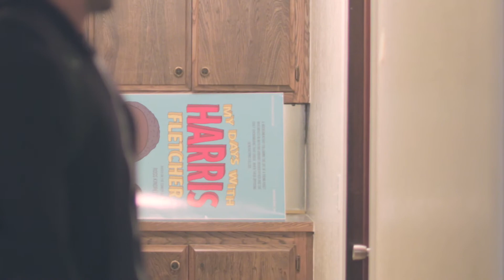"Brick House": My Days with Harris Fletcher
04. “Brick House": Harris tries to bring in some new income by building Trump's Wall in the house.

It's the 4th. video in the promo-shorts series to boost notoriety for the full comedy series, "My Days with Harris Fletcher". Follow MDWHF on all platforms for news and apparel.

Facebook: My Days with Harris Fletcher